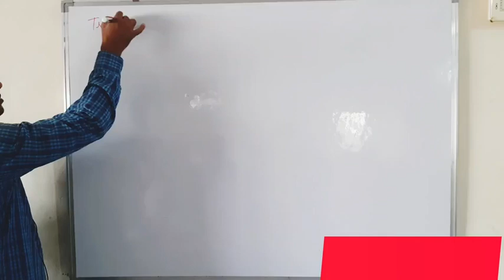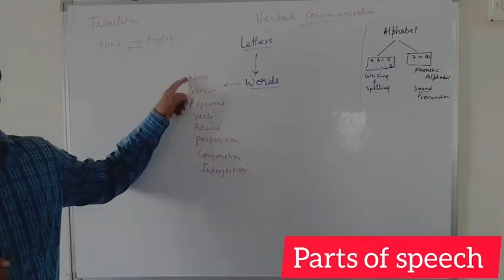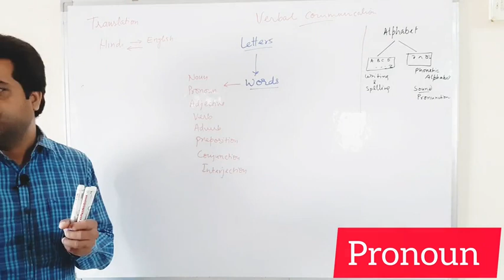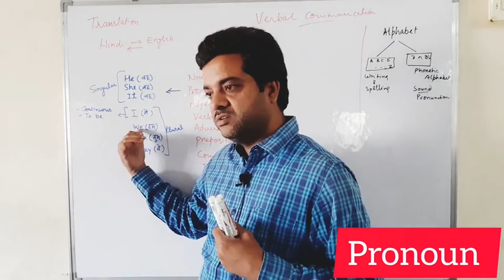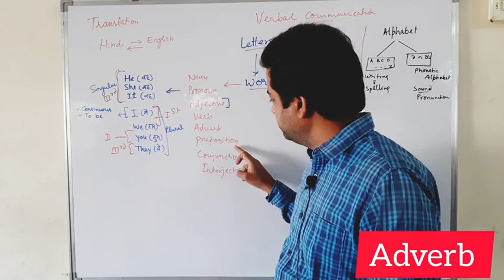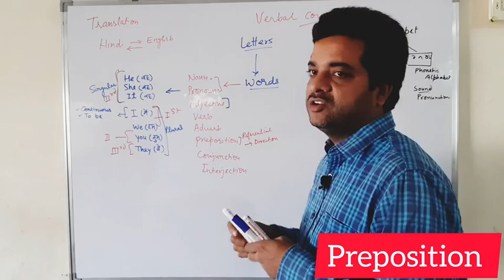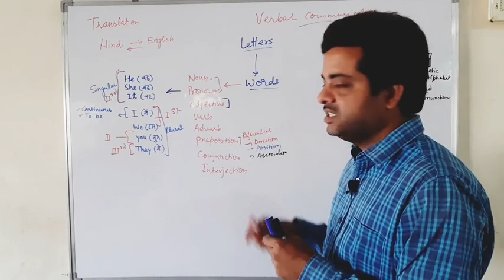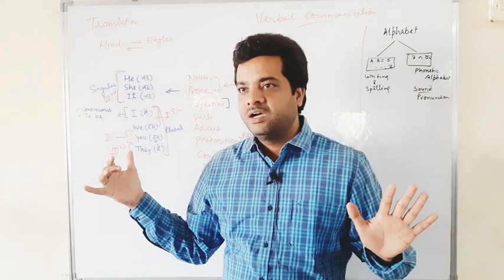Grammar 6 | Translation Part-1 | Parts of Speech (Complete)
Translation Part-1 | parts of speech

Video highlights

What is Translation?
Components of Translation?
Parts of speech?
How to improve your communication?